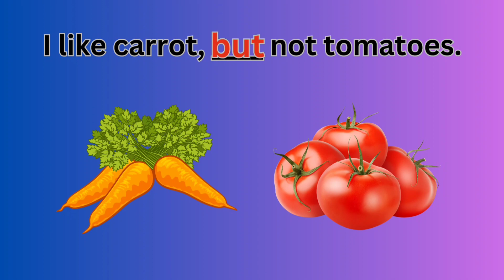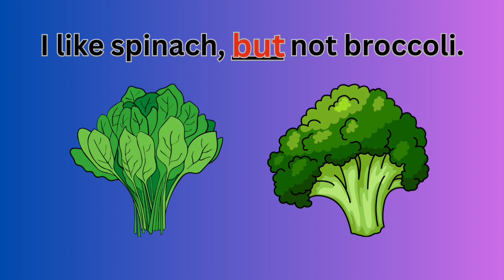Sight word "But" / Learning Videos